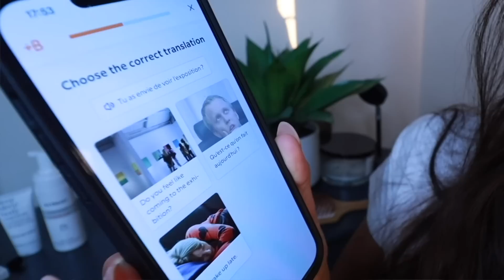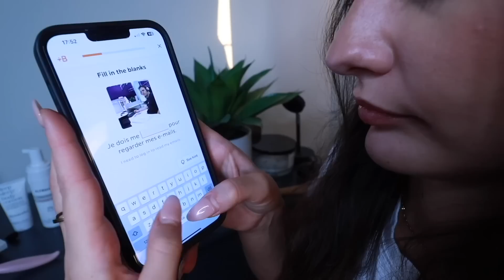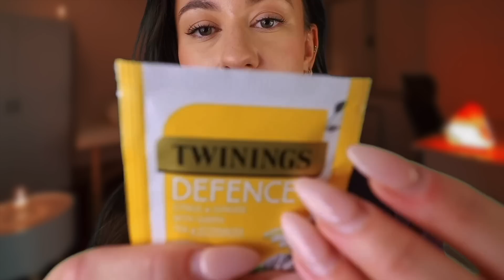ASMR The Most RELAXING Spa Treatment Roleplay | Facial, Oil Massage & Personal Attention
Tonight's ASMR video is the most RELAXING spa treatment roleplay, with a facial, oil massage and lots of personal attention to send you to 😴 Enjoy ❤️

✩ SOCIALS ✩

✩TIMESTAMPS✩

00:00 Welcome and asking you personal questions ~ writing sounds
05:27 Choosing your tea and making you iced tea ~ whispered tea choices and wrapper crinkling with benefit explanation for each
07:50 Shoulder oil massage ~ body stroking, guided relaxation and oily massage sounds
14:55 Facial begins ~ cucumber gel cleanser application with layered sounds
17:46 Vitamin C tonic ~ cotton wool face stroking
18:56 Facial peeling face mask ~ painting mask onto the skin with layered sounds
21:04 Facial steaming ~ real face steam sounds and visuals
23:06 Elemis rehydrating ginseng facial spritz
24:36 Gua Sha face massage ~ creamy layered sounds